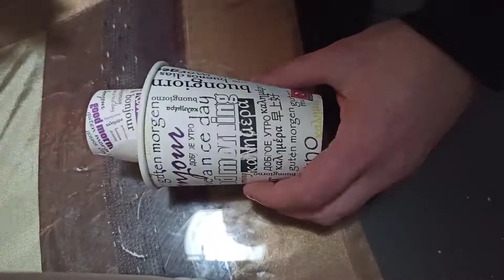Handmade Pencil case#pencil case from plaster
pencil case
Handmade Pencil case